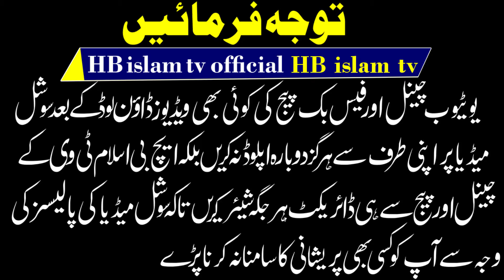Jiska Koi Sani Nahi saif ul rehman qsuri 2022 Coat Morad Khan kasur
Jiska Koi Sani Nahi saif ul rehman qsuri 2022
جس کا کوئی ثانی نہیں وہ نبی ہمارا نبی ہے
حافظ سیف الرحمن قصوری
Jiska Koi Sani Nahi saif ul rehman qsuri 2022 gunbad wali masjid coat morad Khan kasur
confidence.
these naats are all time favourite and very emotional and heart touching kalam by very famous poet of pakistan Hafiz Saif ul Rahman kasuri. HB islam tv official.